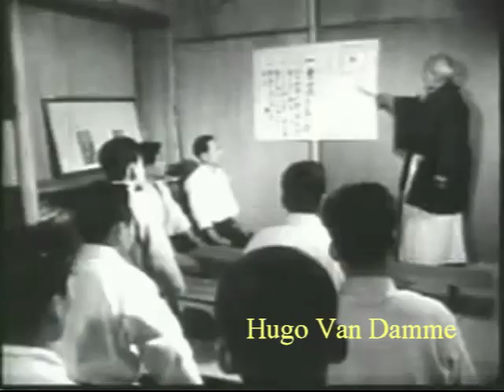MORIHEI UESHIBA Esquivó BALAS en una Emboscada